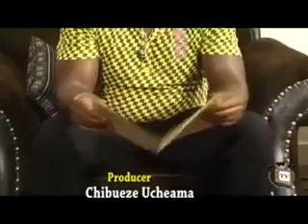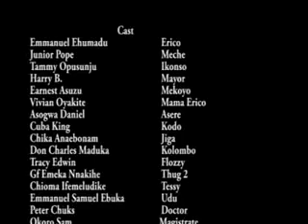Erico Noutou Sesse 1/4